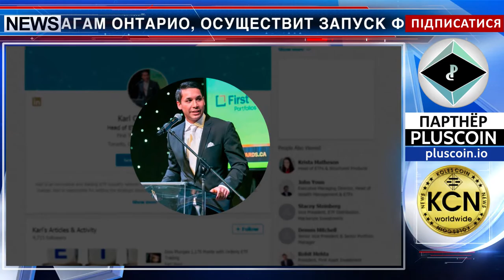Сэкономить в Канаде миллиарды долларов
Первый открытый инвестиционный фонд (ETF), вкладывающий деньги в блокчейн-проекты, появится в Канаде. Компания Harvest Portfolios, которая уже получила разрешение от Комиссии по ценным бумагам Онтарио, осуществит запуск фонда под названием Blockchain Technologies ETF уже на этой неделе. Заявки регулятору подали еще два аналогичных фонда. «Блокчейн сейчас является очень привлекательным для инвесторов, − заявил Карл Чеонг, глава фонда First Trust Portfolios Canada. В то время как сама идея еще остается новаторской, исследования уже показали, что данная технология потенциально может сэкономить миллиарды долларов. Это, подчеркнул Чеонг, и вызывает интерес».